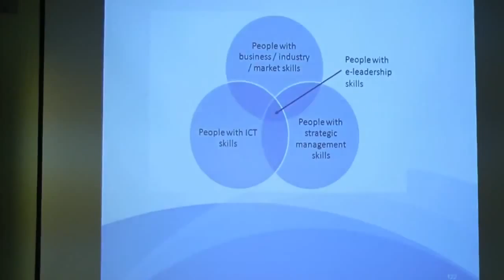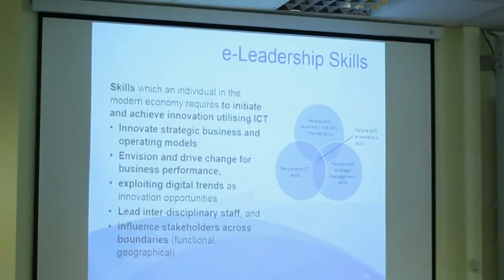What is E Leadership